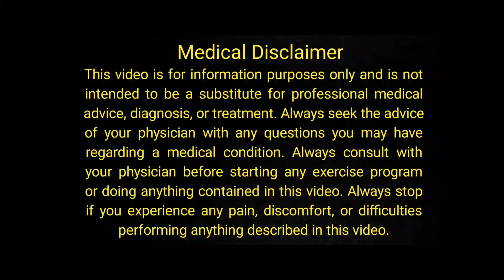Essential Oils For Cough | Chronic Cough | Aromatherapy | Urdu/Hindi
Today's video is about Essential Oils For Cough | Chronic Cough | Essential Oils | Aromatherapy | Urdu/Hindi

                                                        OR